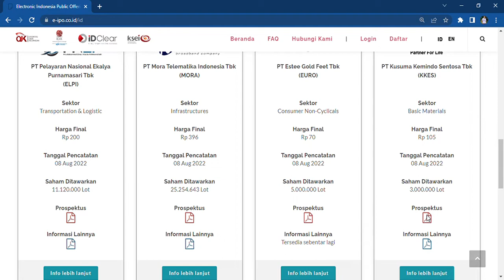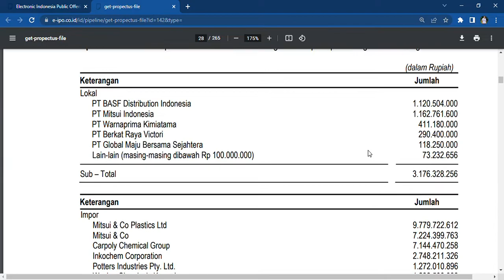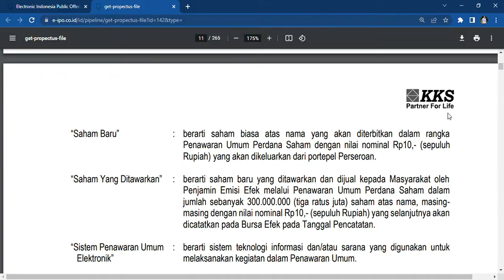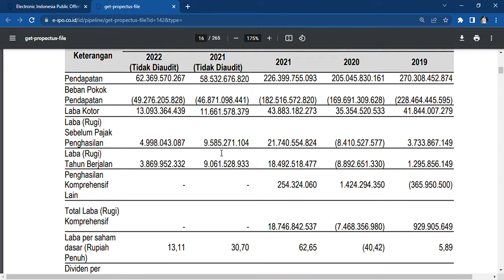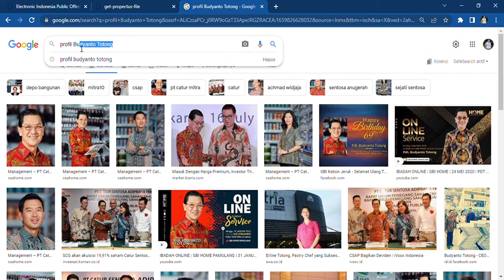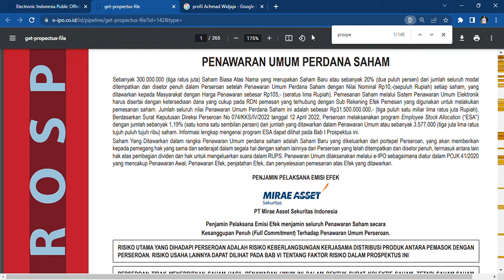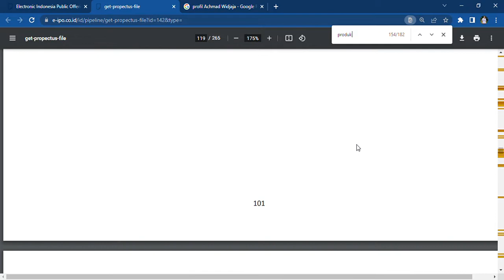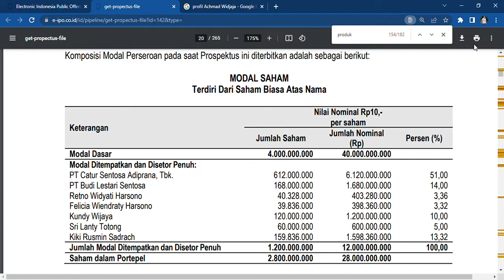MEMBIDIK DANA IPO HINGGA Rp 58,5 MILIAR‼️PERUSAHAAN IMPORTIR DAN DISTRIBUSI BAHAN KIMIA CAT, FOOD DL